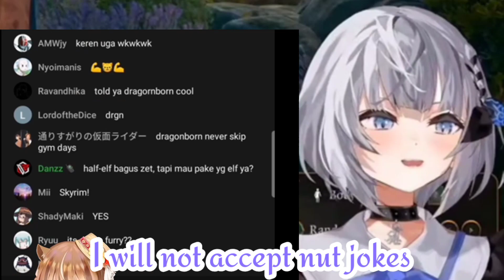Dragonborn? More Like Deez NU..||Vestia Zeta||HoloID/IDVtuber